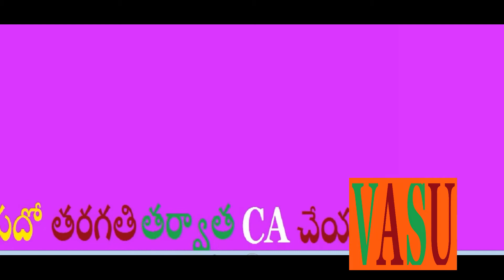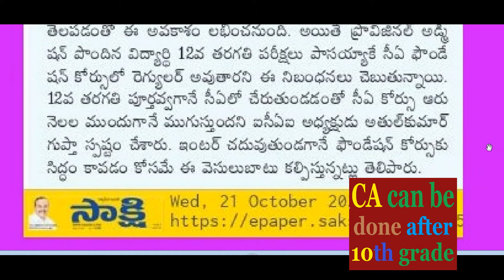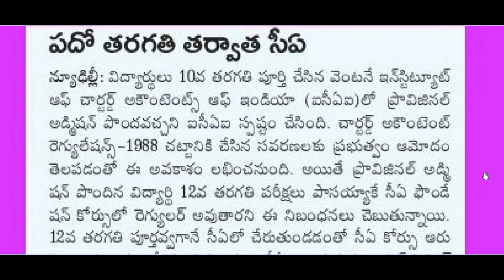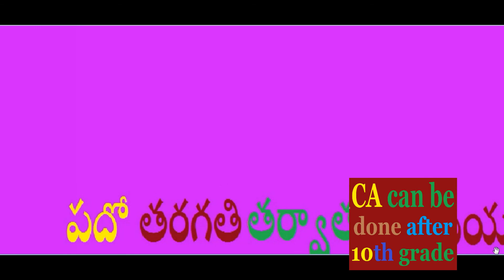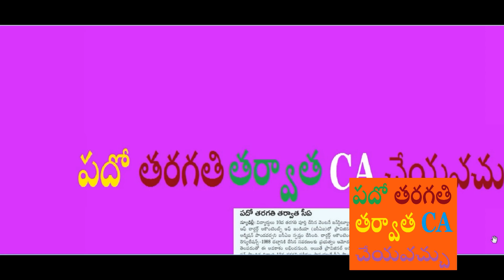పదో తరగతి తర్వాత సీ ఏ చేయవచ్చు CA can be done after tenth grade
పదో తరగతి తర్వాత సీ ఏ చేయవచ్చు
CA can be done after tenth grade
CA  EDUCATION